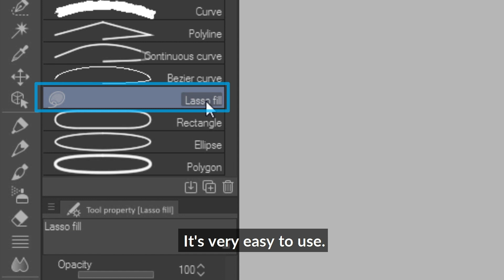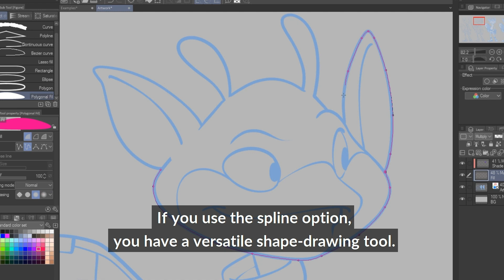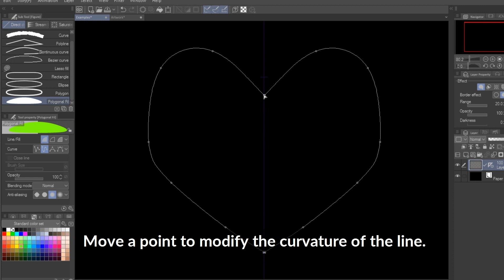How to: Lasso Fill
The fill tool allows the user to select and fill a certain area, making flatting and shading easier. Learn how to create your own fill tool with custom selection methods in today's "How to:" episode!